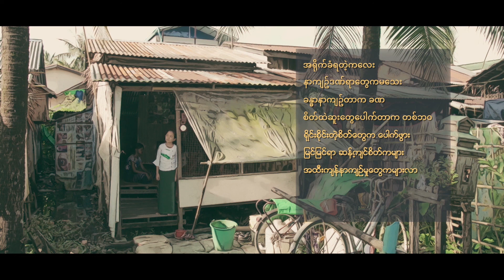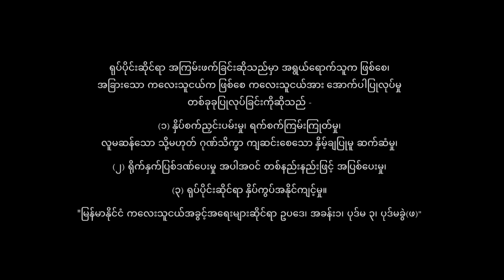Myitar Lan Lwal Child Led Film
Myitar Lan Lwal Child Led Film, which is about the positive parenting, positive disciplines on Children. The baseline structured draft script, and the storyline of this film were made by the children themselves and participated in their roleplay as well.